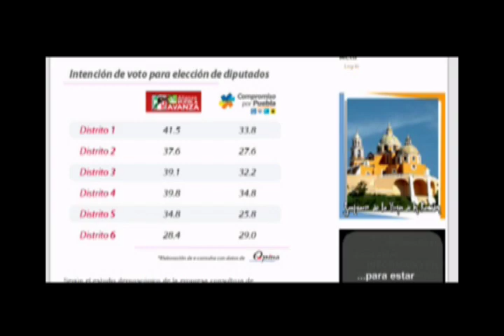Cambio Tv: Soup Opera: Tony Gali y Selene "salvaje" Parte 2 de 2 (8 de junio 2010)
Cambio Televisión (Programa del 8 de junio 2010): Tony Gali, candidato a Diputado local por el 3er distrito de la Coalición Compromiso por Puebla nos cuenta sobre la demanda que interpuso contra la abanderada de la alianza tricolor, Silvia Argüello, por hacer proselitismo en la Benemérita Universidad Autónoma de Puebla.
También, evalúa el progreso de su campaña y los resultados que ha tenido rumbo a las elecciones del 4 de Julio